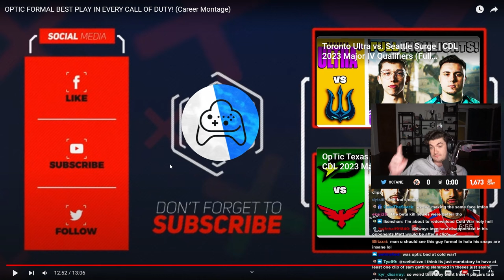OPTIC FORMAL'S BEST CAREER PLAYS